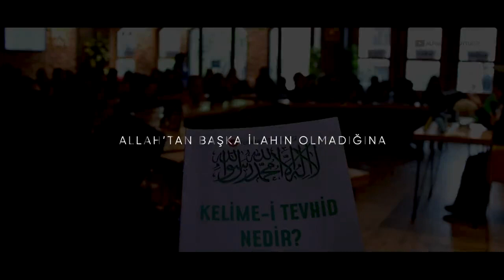İnsanları neye davet ediyoruz?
Allah Tek Yetkilidir. Sonsuz ilim sahibidir. Bize düşen Allah'a itaat etmektir...